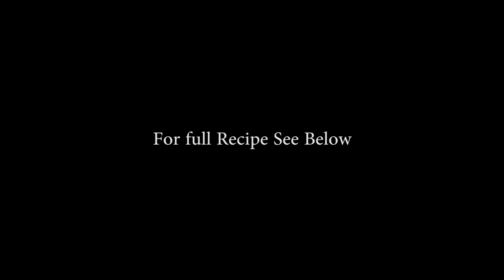Frozen Banana Pops | NFCHC | Niagara Falls Community Health Centre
Here's the secret recipe,

Ingredients:
• 2 Bananas
• 1 Cup Greek Yogurt of the flavor of your choice
• 1 cup Granola or cereal, crushed into small pieces
• 2 tbsp Peanut Butter
• 4 Popsicle sticks
Instructions:
• Place the your crushed granola or cereal onto a plate. (You can place your cereal into a plastic bag and use a rolling pin or bottle to crush it)
• In a medium-tall glass, pour the yogurt. If the yogurt is too thick, stir in some water until it's a bit runny, but still coats a spoon well.
• Peel Bananas
• Cut bananas in half
• Insert Popsicle sticks into bottom of bananas (careful not to poke it through!)
• Dip the bananas into the yogurt.
• Coat the banana in granola, patting gently.
• Melt the peanut butter in the microwave for about 20 seconds.
• Using the tip of a spoon, drizzle the peanut butter onto the banana pops.
• Place the banana pops into the freezer for about 1 hour.